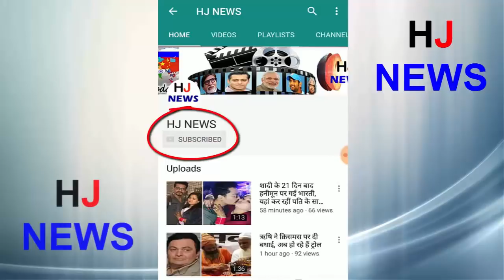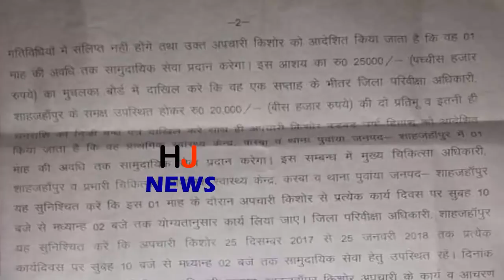9Yr की उम्र में मारा था थप्पड़, फिर जो किया...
9Yr की उम्र में मारा था थप्पड़, फिर जो किया...

 Here a man was sentenced to slap after 22 years. As a punishment, a person has to clean up a government hospital for a month. Actually, at the age of 9, he slapped a child in his village. The young man says, "He does not remember what was the matter, but now it seems that there was a big mistake that day.
The case is in the Satavam village of Puwan police station area. In 1995, at the age of 9, Himanshu had a dispute with the other child of the village.
During this time, Himanshu had slapped the child. Then used caste words. When the case reached the police station, the case was registered against Himanshu under the SC-ST Act.
- After several years of getting the FIR, his house reached the notice, then he came to know that the case has been registered against him. The matter reached the Juvenile Justice Board, the hearing of the case lasted 22 years.
- Himanshu jailed for slapping the chief magistrate of the Juvenile Board After conviction, on December 23, 2017, he was sentenced to be eligible for health care.

HJ NEWS !!